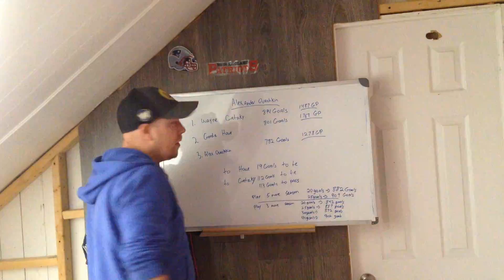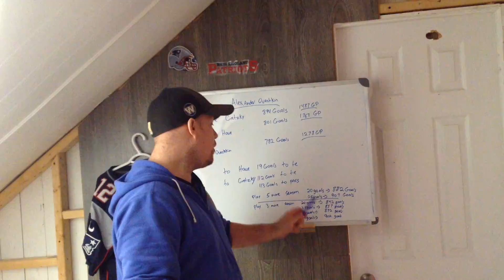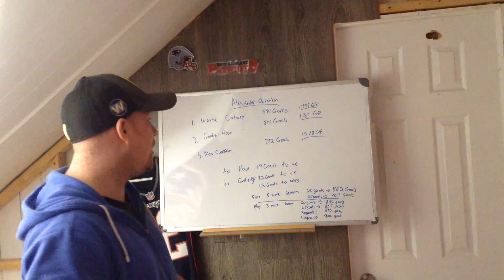Alexander Ovechkin Top Goal All Time Race